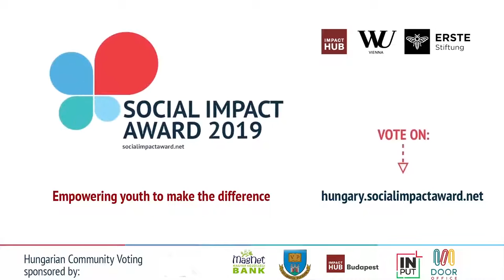SIA Hungary 2019 Finalist: Yellow Dogs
Yellow Dogs is not just an organization but a community with a purpose to increase the visibility of shelter dogs. This is accomplished by university student volunteers who regularly walk shelter dogs in the busy green areas of the capital while enjoying the time with the dog and company outdoors that might never have happened to them because they didn’t have their own dog. The goal of the process is to find new owners through street encounters. We also want to expand our community to companies with dog-related activity. Yellow Dogs owners can take advantage of discounts at our partners. This is how we create synergy between different target groups.